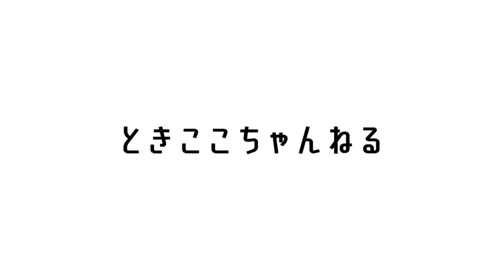【今日のときここち】その３ ～トマトと卵の中華風炒め～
⚫︎材料⚫︎
2人前
トマト 1個
卵 2個
マヨネーズ 小さじ1/2

株式会社トネ製作所です！
弊社が製造、販売している
”たまごの白身をきれいにときまぜる”金属カトラリー
「ときここち」のクッキング動画がさらにお手軽にさらに身近なものになりました！

ときここちを使った、お手軽なレシピをぜひご家庭でもお試しください～～！！